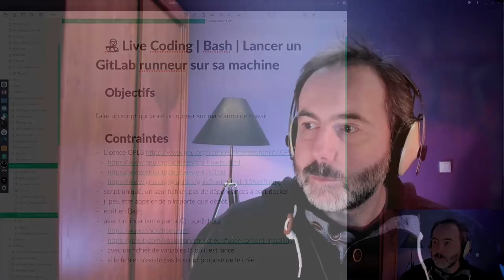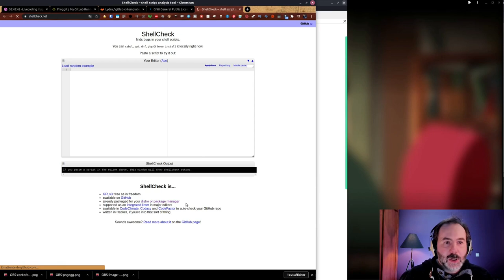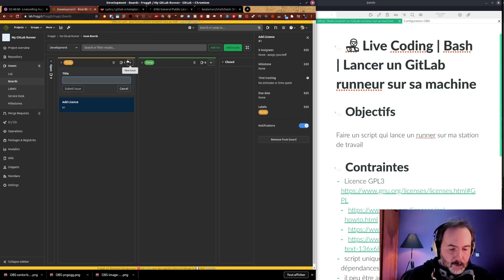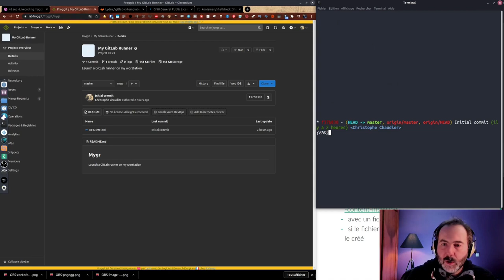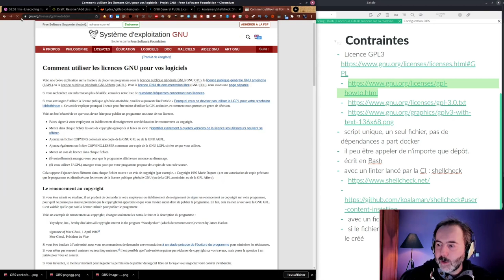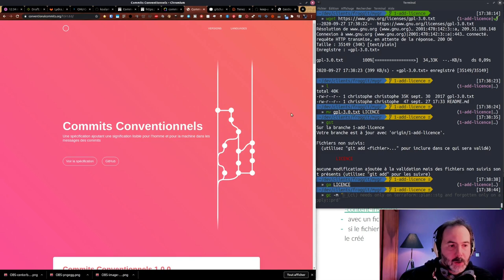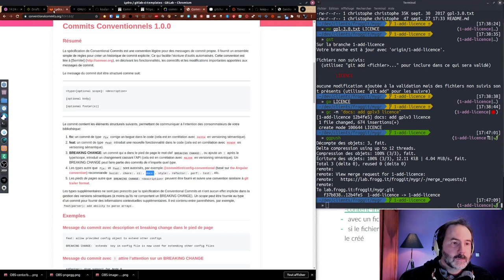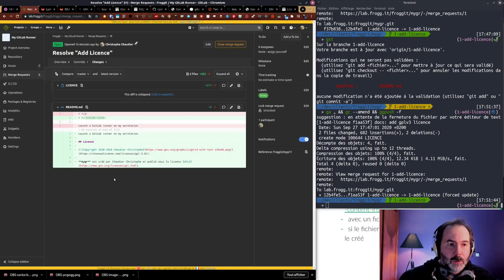👨‍💻 1. Présentation du projet | Live Coding | Bash | My GitLab Runner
Je m'essaie au code en « live » sur un petit projet Bash Libre : lancer un runner dans un dépôt de code.

00:00 Intro
00:14 Lancement de la bêta de Froggit
00:27 Présentation du projet Fil rouge (sa licence, ces contraintes)
03:10 Initialisation du dépôt Froggit
05:54 Pourquoi utiliser VSCodium plutôt que VSCode ?
07:28 Comment utiliser le Licence GNU GPL 3 ?
09:17 Les Commits Conventionnels
13:12 Clôture : un message d'intérêt publique

Crédits
Christophe Chaudier : consultant indépendant au sein du collectif Lydra. Animateur du podcast de la communauté des Compagnons du DevOps. Découvrez-le - Son LinkedIn